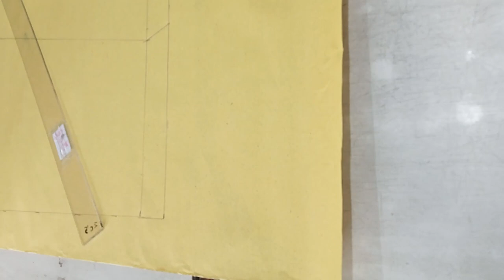✿How to pattern a pajama✿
Lecture by Ma'am Mila😊